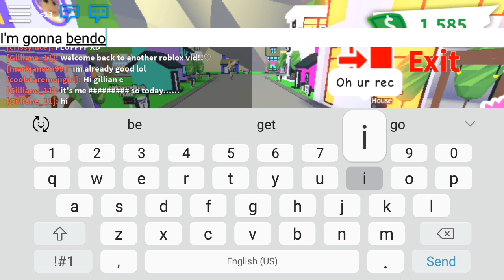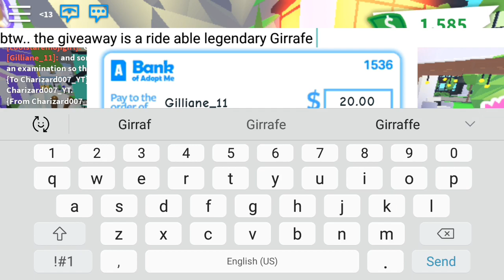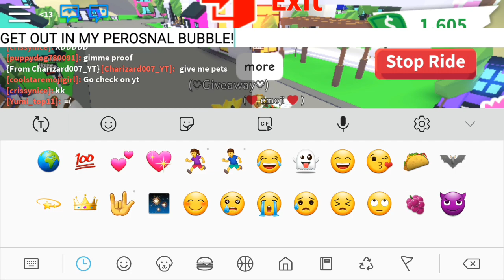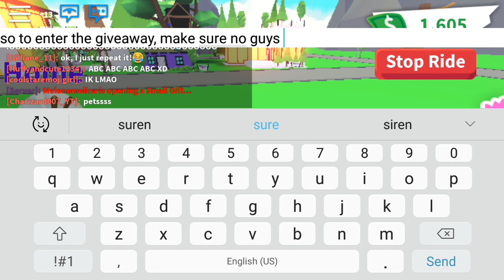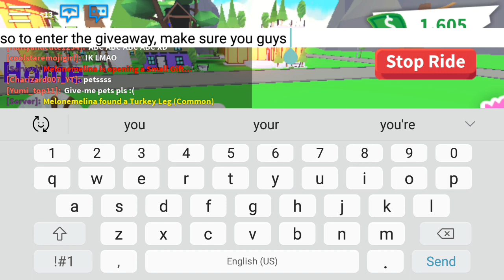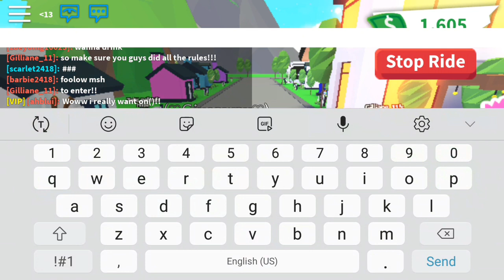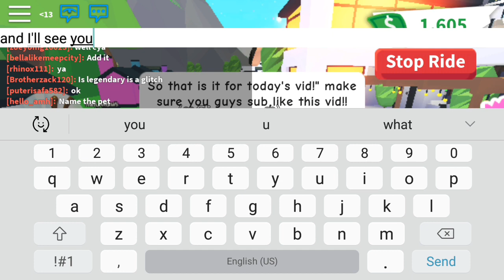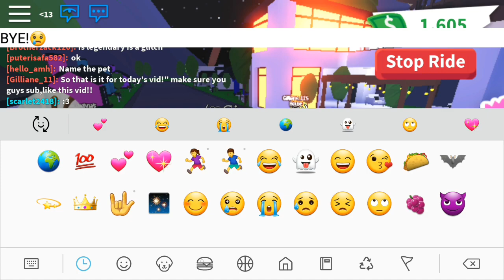Legendary Giraffe Giveaway!🦒 {CLOSE}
Hai to the people who are reading this💜 Hi my name is Gilliane💜 and I love to record some videos for my YouTube channel!💜 subscribe to my channel to be able to win some giveaways!💜

💜Some questions you guys ask💜

-Yes we can!💜 just comment some of my latest videos for the video were going to make💜

🌸CAN YOU FRIEND ME IN ROBLOX?!🌸
-I wish I could friend you guys all but there is a friend limit. But I friended some of you guys for being in one of my videos💜

🌸WHAT IS YOUR USERNAME IN ROBLOX?!🌸
-My username is Gilliane_11
Remember that is my only account!💜

-I talked in one of my videos, but I mostly dont talk in my other videos because English is not my first language and I dont know English that good.💜

That's all and I hope I answer some of your questions!💜